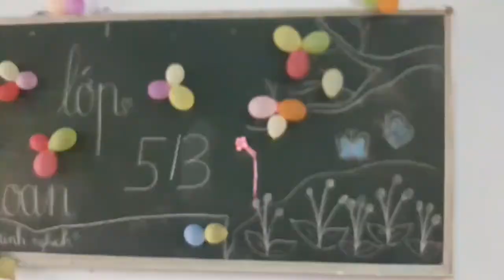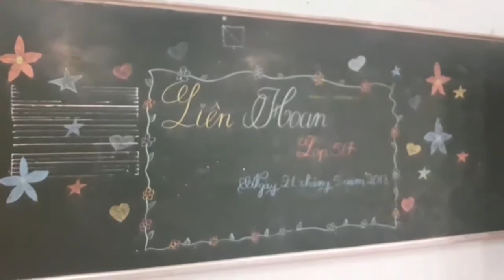Học sinh khối lớp 5 Trường Tiểu học Lê Thị Trung liên hoan cuối năm